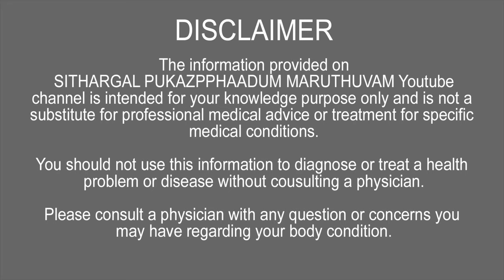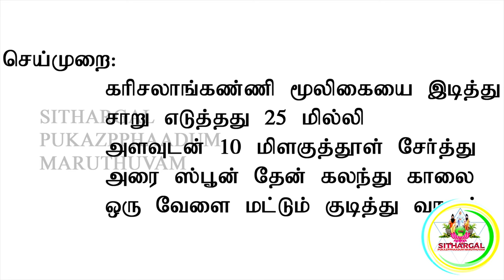இரத்தசோகைக்கு Anemia HERBAL TIPS |SPM